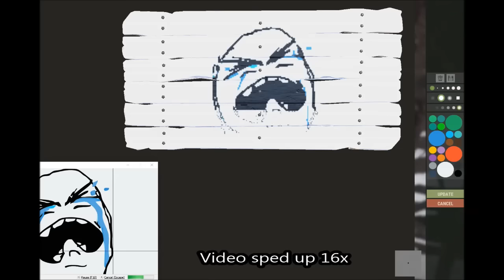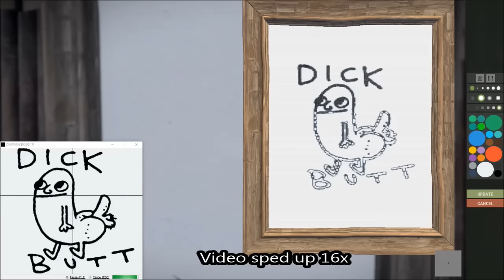Rustangelo Application Overview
Rustangelo Application overview and demonstration.

- Automatically paints signs and maps using images loaded from disk or URL
- Support for all common image formats (png, jpeg, gif, etc.)
- Support for all canvas sizes in-game (wooden signs, picture frames, metal sign posts)
- Able to crop, rotate, and adjust your image before painting
- Unlimited painting time; limited to one hour for non-PRO users
- Paints using a 100 possible colors by utilizing different brush opacities (PRO feature)
- Automatically draws straight lines to speed up the painting process (PRO feature)
- Auto-update the sign while painting for display to other players (PRO feature)
- Works on any server type (vanilla, community, modded)

* Rustangelo is currently only compatible with a Windows OS.

Song: Orjan Nilsen vs Khomha - Los Capos (Extended Mix)